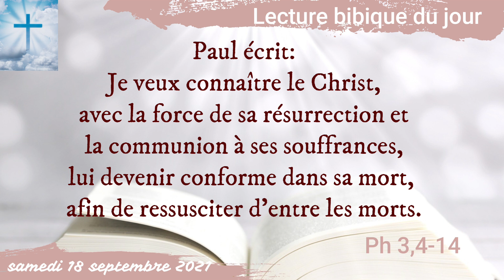Lecture biblique du jour - samedi 18 septembre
Paul écrit: Je veux connaître le Christ, avec la force de sa résurrection et la communion à ses souffrances, lui devenir conforme dans sa mort, afin de ressusciter d’entre les morts.
Ph 3,4-14

Thanks to :
Image